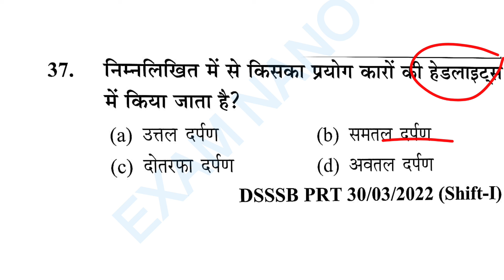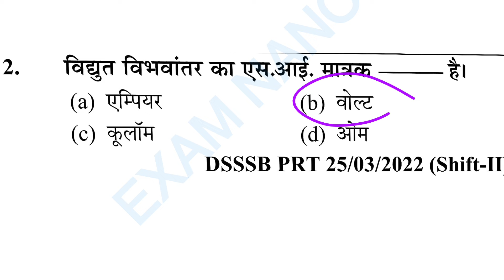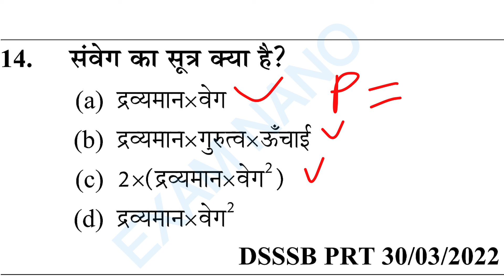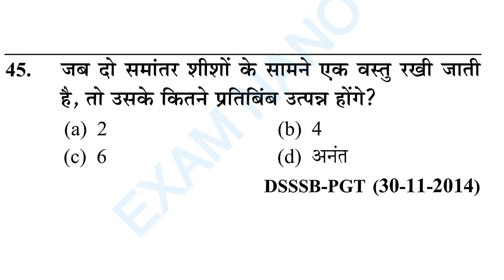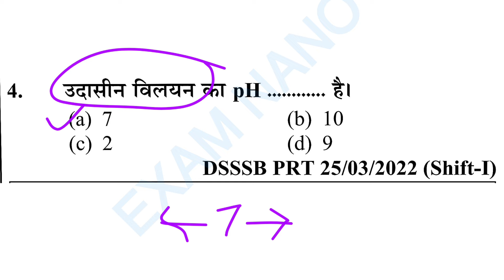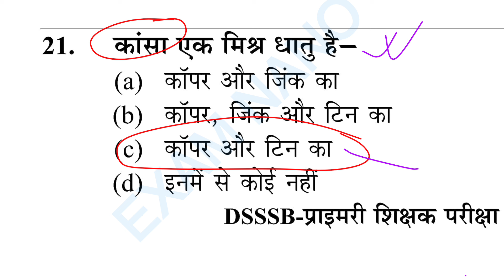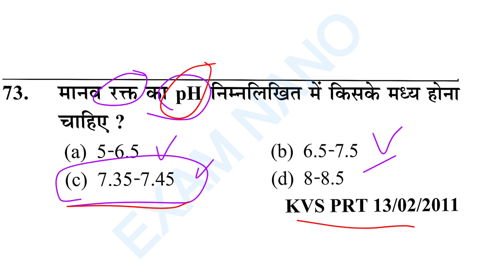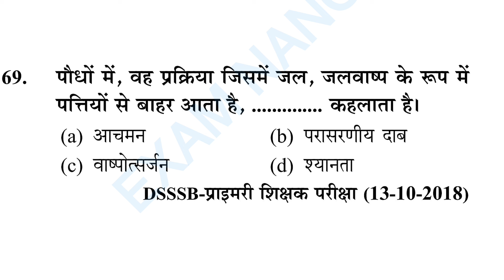झारखंड शिक्षक भर्ती 2023 |JTET MAINS 2023 | JTET MAINS CLASS- 51 | JTET SYLLABUS 2023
झारखंड शिक्षक भर्ती 2023 |JTET MAINS 2023 | JTET MAINS UPDATE | JTET 2023 | JTET SYLLABUS 2023 NEW

✍️Time Table of Jharkhand NoteBook